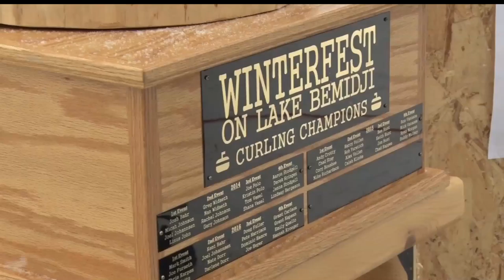Northwoods Adventure: Winterfest Curling